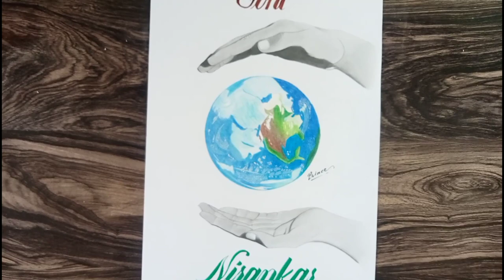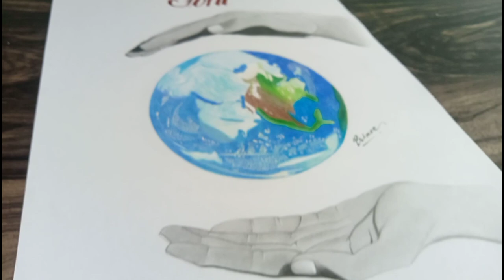Ik Tuhi Nirankar || Nirankari Mission Drawing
Ik Tuhi Nirankar || Nirankari Mission

Hey Everyone!!  Prince This Side 🙂
   I Describe My Self To Make Arts Video
       I Also Try To Do Something New Which's
         You Liked It🤗💗

SHARE CHAT - {Princeartsz}
Sharechat.com/princeartsz

About Channel: Hi, My name is Prince & I love to express myself. Drawing is one thing
which helps me do that, I focus on drawing tutorials, Calligraphy , sketches & anime drawings. Hope you enjoy all of it!